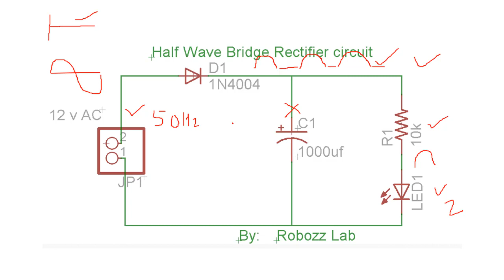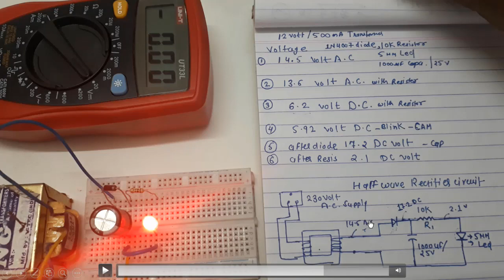PCB Designing Tutorials in Hindi Part 2 - Half Wave Bridge Rectifier Circuit Explanation: Robozz Lab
download Layout and Circuit
Hello Everyone, This is 2nd video of our complete series on PCB Designing from very basic to an expert level. In this video we'll be talking about what is Half wave bridge rectifier circuit & how it works. In this video we've explained the basic components required to make this circuit work. Rectifier is a device which converts AC to DC and half wave is one of the type of rectifiers. If you haven't watched our previous video of this tutorial series i recommend you to please watch the 1st part.

In our next video we'll be talking about Eagle Software and some of its settings and functions like Grid size, Show button:

Component  की value  जानने के लिए हमें कुछ बातो का ध्यान रखना पड़ेगा ।
* यदि हम diode की बात करते है तो bridge rectifier, normal circuit मे 1N4007 value का diode लगता है । यह diode 1A Current bear कर सकता है। और peak inverse voltage , up to 1000 V होता है । मतलब normal circuit मे यह काम कर सकता है और eagle मे 1N4004 वाला diode भी लेते है तो यह diode लगा सकते है। physical साइज same होती है ।
* eagle software मे हम कई बार यदि physical size पता है तो हम कोई भी component ले सकते है और उसकी जगह सही component , या जो हमें उसे करना है वो लगा सकते है ।
* जैसे R207 /10 package का resistor लेते है तो हम most circuit मे use होने वाला resistor लगा सकते है । अगर हमारे सर्किट मे ज्यादा power  का resistor  की  need है तो हमें ज्यादा diameter का resistor लेना होगा । तब हम R309 /10 का resistor ले सकते है। last digit यहाँ length के बारे मे बताते है ।10 means more longer than 7
** eagle मे PCB design size के बारे मे ज्यादा पता चलता है और हमें value पता करना हो तो circuit की working ज्यादा  पड़ना चाहिए । तब हम जान पाएंगे की कोनसी value का component लगा सकते है ।

For hands on training you can join our offline training session at our training center.

Are you an engineering student and worried about your minor/major project?
Click on this link and go to project section and choose the project you like you can live chat with us to know more information about that project.

or you can buy our ready-made projects from Amazon,
-Password Based Door Lock Security System

Robozz Lab
2nd floor Sundaram Complex,
above Canara Bank, Bhawerkua,
Indore (M.P. India ) 452001
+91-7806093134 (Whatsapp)